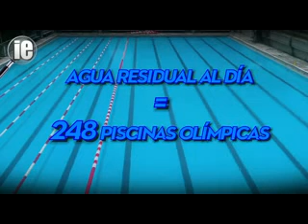A DONDE VA EL AGUA RESIDUAL